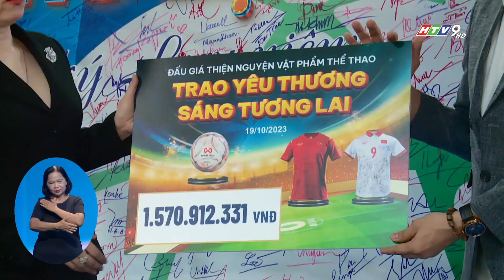QUỸ THIỆN TÂM OMEDIA CÔNG BỐ SỬ DỤNG SỐ TIỀN TỪ THIỆN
Khép lại thành công của Chương trình "Bóng Đá Việt  Kiệt Tác Số" được tổ chức vào tháng 9 vừa qua, Quỹ Thiện Tâm OMedia đã tổ chức công bố và thảo luận phương án sử dụng số tiền thu được từ hoạt động thiện nguyện trong khuôn khổ chương trình.